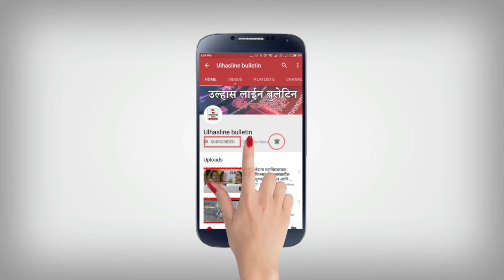KB रोड पर विस्थापित हुए लोगों मै जिन्होंने गवाई थी पूरी दुकान!उनको दुकान मिलने की दिखी उम्मीद!